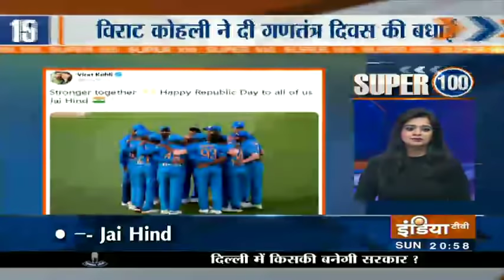News 100 Nonstop | January 26, 2020 (IndiaTV News)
Watch the top 100 buzzing headlines of today at a breakneck speed.